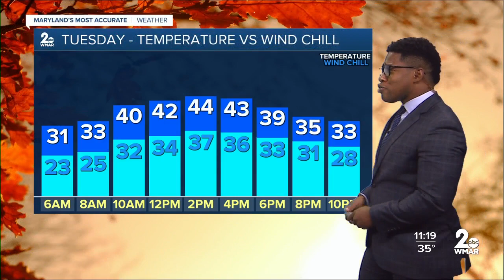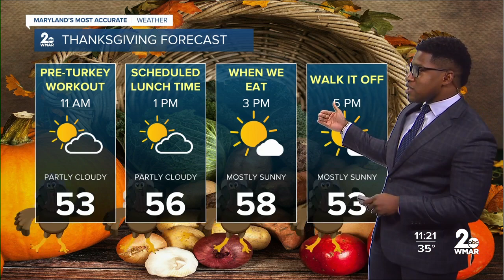WMAR-2 News Weather at 11